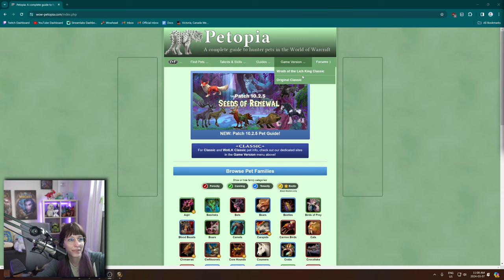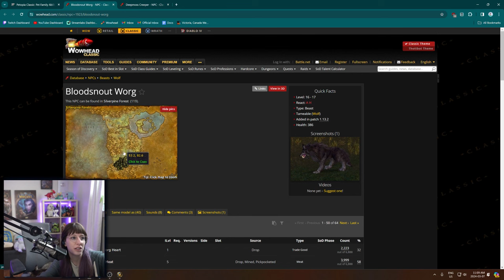let's try some Tomb mount runs for the Abyss Worm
Tomb of Sargeras mount runs and some HCSF Classic! Streamed March 7, 2024.